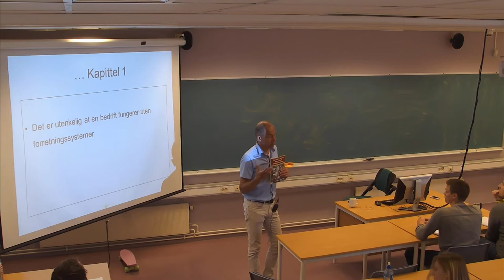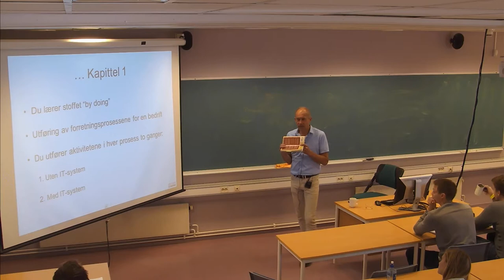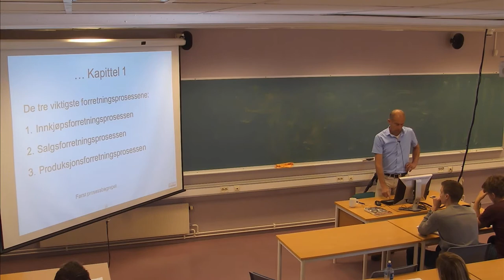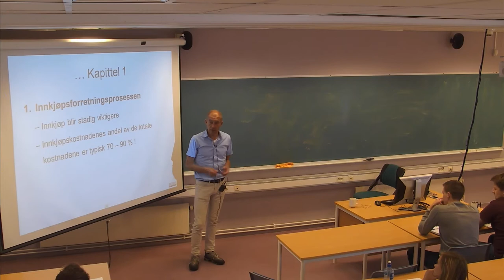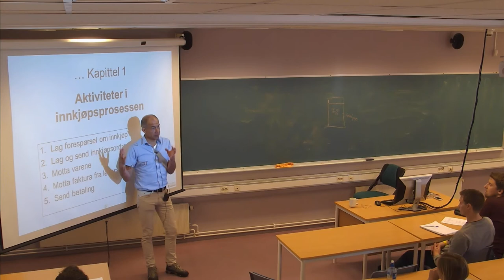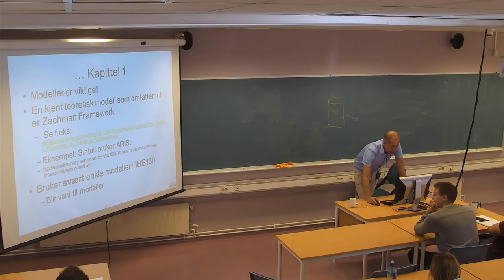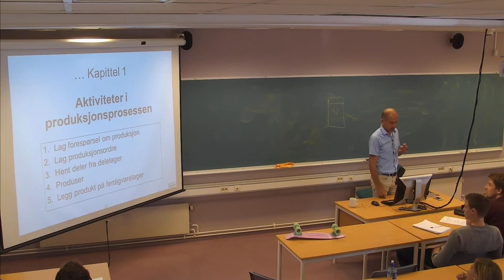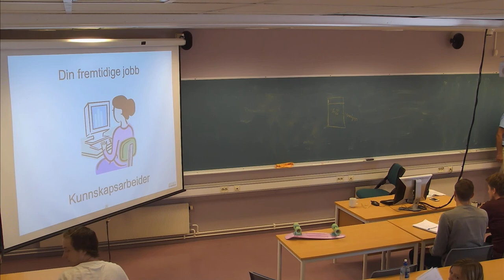01-F-03 Forelesning IBE430 (29. aug. 2014)